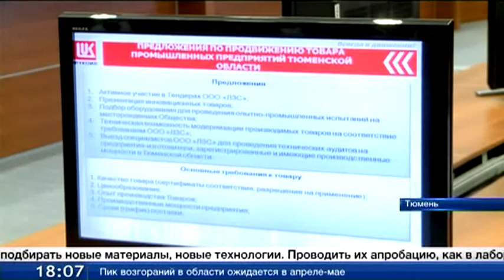Нефтяные гиганты ищут новых поставщиков оборудования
О нефти и газе говорили сегодня в тюменском технопарке. Представители компании «ЛУКойл» обсудили с бизнесменами региона тему импортозамещения в отрасли. Сейчас большая часть оборудования на месторождениях - иностранного производства.
Санкции подтолкнули нефтяных гигантов искать новых поставщиков.